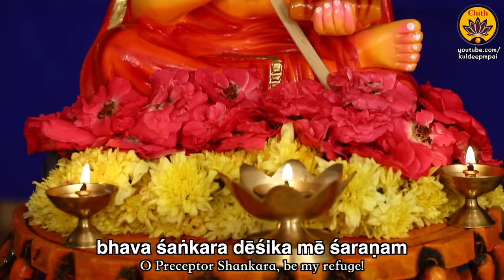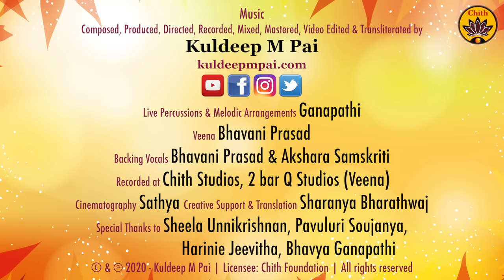Totakashtakam | Vande Guru Paramparaam | Akshara Samskriti | A hymn in praise of Adi Shankara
Music - Composed, Produced, Directed, Recorded, Mixed, Mastered, Video Edited & Transliterated by

Totakashtakam ( A poetic garland by Totakacharya in praise of Shankaracharya!)

Rendered by: Akshara Samskriti
Veena: Bhavani Prasad
Backing Vocals: Bhavani Prasad & Akshara Samskriti
Recorded at Chith Studios & 2 bar Q Studios (Veena)
Cinematography : Sathya
Special Thanks to Sheela Unnikrishnan, Pavuluri Soujanya, Harinie Jeevitha,  Bhavya Ganapathi

'Vande Guru Paramparaam' - spiritual musical series produced by Sri Kuldeep M Pai is a genuine attempt at infusing the abundance of our cultural heritage in the younger generations. What better agency than Music can there be to inspire the young and aged alike? A team of talented kids spearheaded by Sooryagayathri, Rahul Vellal, Bhavya Ganapathi and Raghuram Manikandan have played their parts in transferring the Transcendental Truth through their dulcet voices. The musical videos in this series have already won acclaim from millions of viewers across the globe. It's now time for us to bow before the lineage of Gurus and relish the beatitude of divine buoyancy. Vande Guru Paramparaam! Vande Guru Paramparaam!